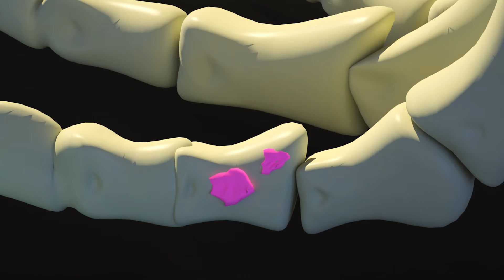동요 및 동요☠️😲🏆무서운 성에서의 모험☠️😲🏆 갑옷을 입은 수호자 해골☠️😲🏆 신비한 골든 컵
🎉안녕 얘들 아! 이 어린이 만화 컬렉션을 확인하세요! 저희가 여러분을 위해 제작한 만큼 여러분도 이 애니메이션을 즐기시기 바랍니다!

"재미있는 만화 돌리와 친구들" ToyStarMedia의 어린이용 3D 만화입니다.

 이 친근한 회사 모험 컬렉션은 색상을 탐색하고 새로운 물건과 물체를 발견하는 등의 작업에 적합합니다. 행복한 학습과 좋은 분위기!